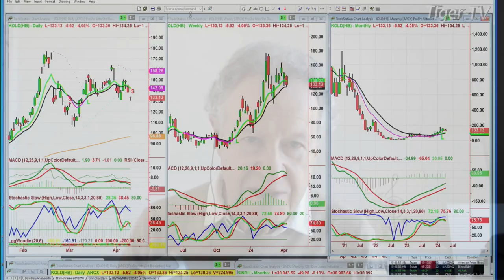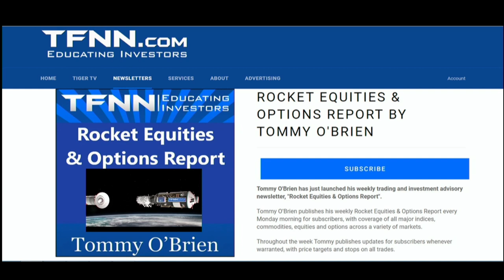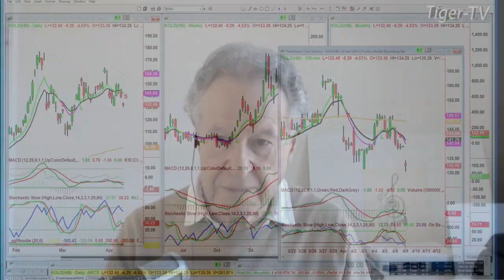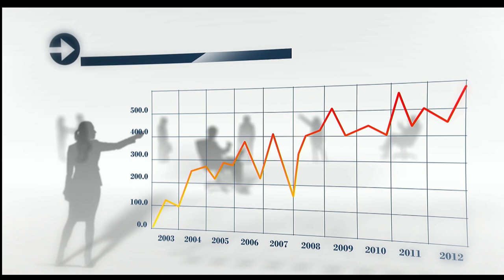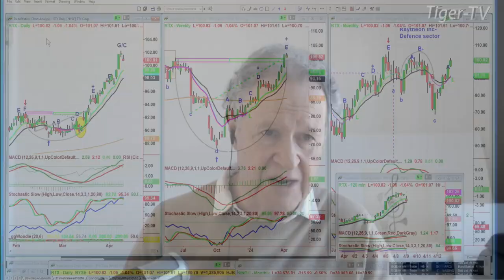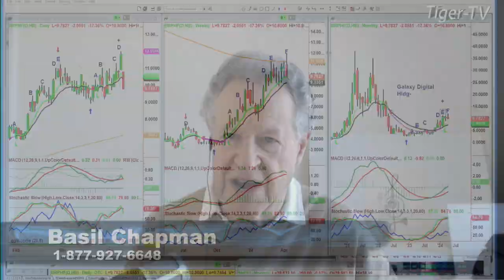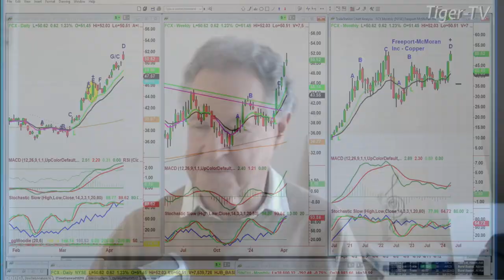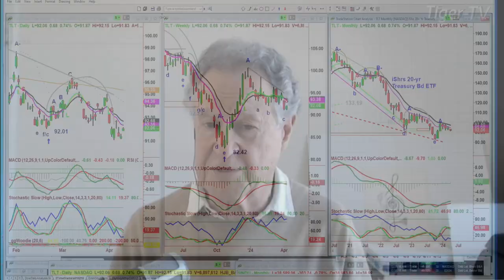April 9th Tiger Technicians Hour on TFNN - 2024